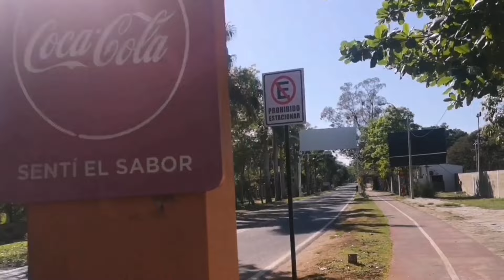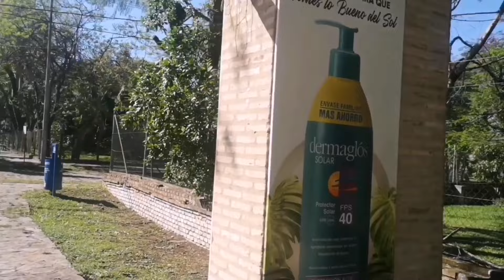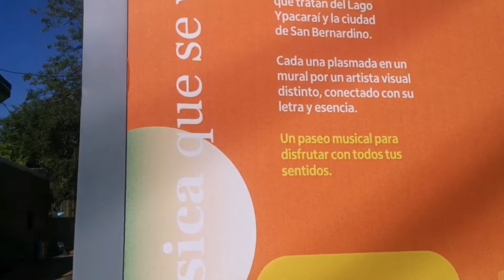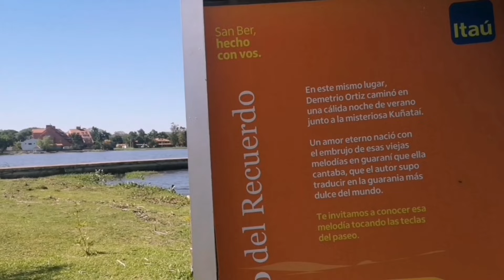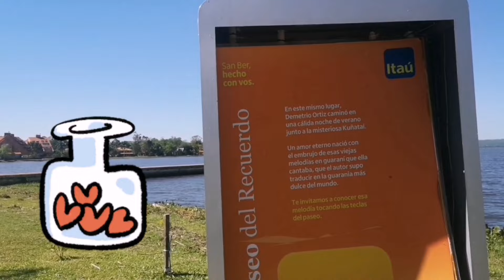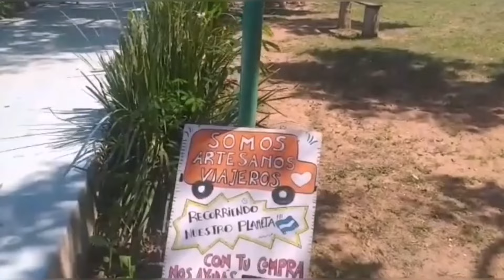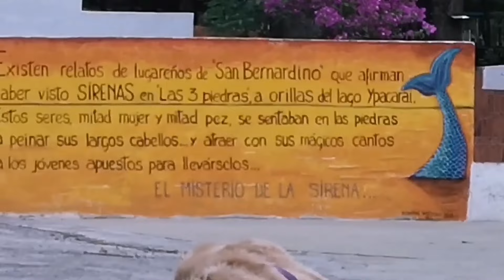UN PASEO POR SAN BERNARDINO 🇵🇾 Paraguay | PARTE 1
Estuvimos un mes en San Bernardino, una colonia alemana situada a 60 km aprox de Asunción del Paraguay.
Tuvimos la posibilidad de trabajar haciendo lo que nos gusta, y sintiéndonos cómodos y bien recibidos.
Por todo eso sentimos un profundo agradecimiento al país hermano y a su gente amable. Gracias San Bernardino y en especial a su intendente Emigdio Ruiz Díaz Ojeda que confió en nosotros.
En un segundo video te contamos por qué nos quedamos un mes.

Luego de subir el video sucedió algo extraño.
en la parte de MISTERIO donde aparece el hotel abandonado. el audio quedó silenciado. pedimos disculpas. 🤷‍♂️
que las hay... las hay. 🧙‍♀️